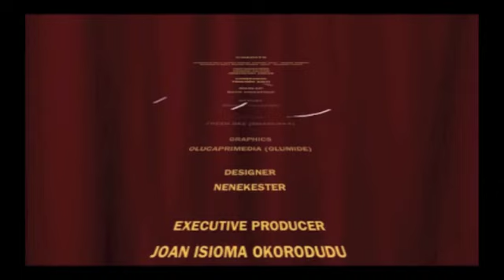The Making of NENEKESTER Lookbook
NENEKESTER LOOKBOOK